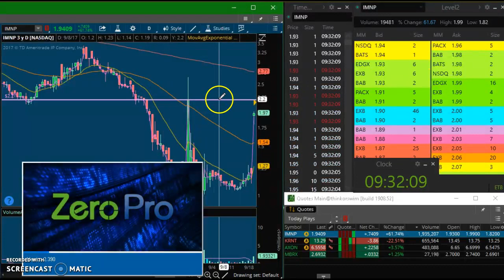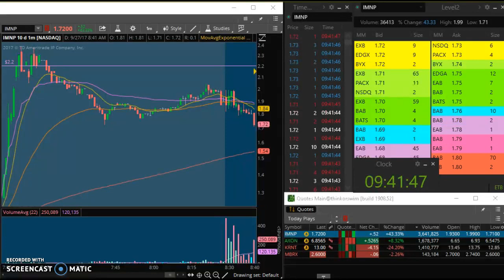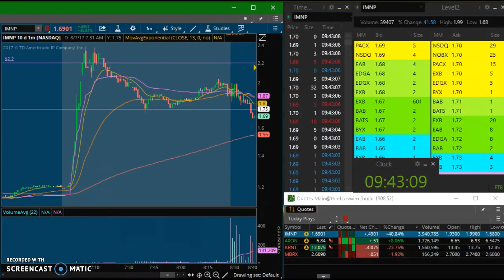Live Day Trade: Short $IMNP +10% morning panic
Quieres aprender a operar las emisoras mas volátiles que existen?